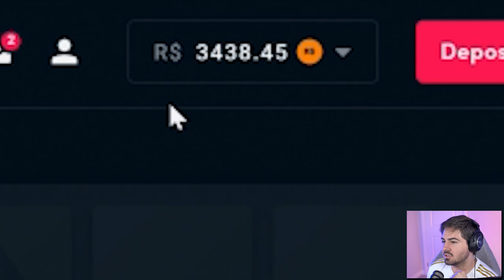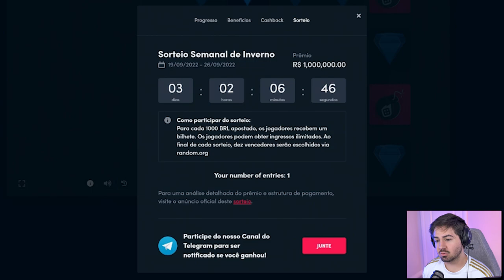FUT DRAFT MAS COM O NEY VOANDO DA NOVA TEMPORADA!!! FIFA 22